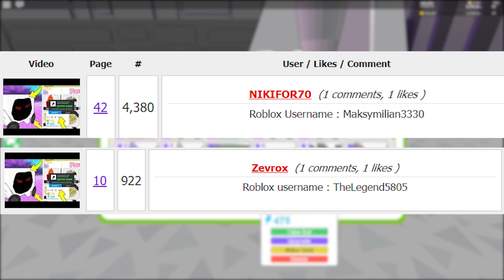BUYING 10 *TIER 14* PETS IN PET SIMULATOR! (Roblox)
1.)